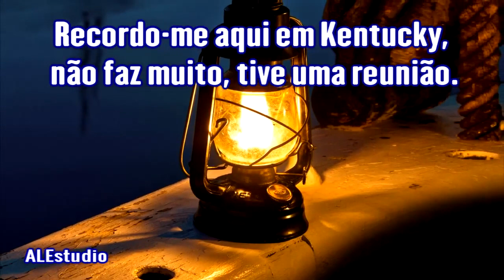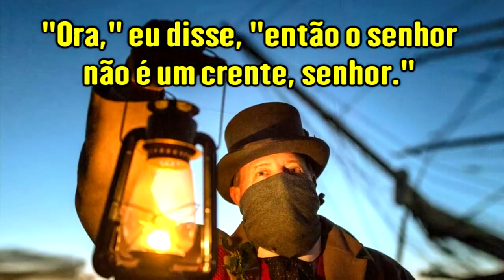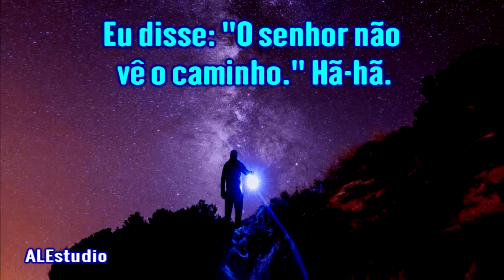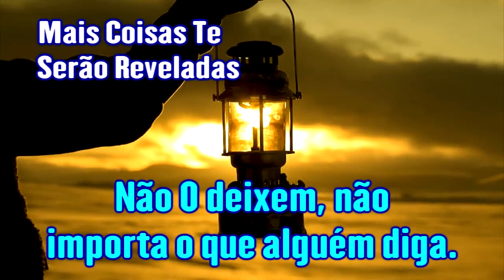Luz Para Um Passo De Cada Vez - Ir. Branham